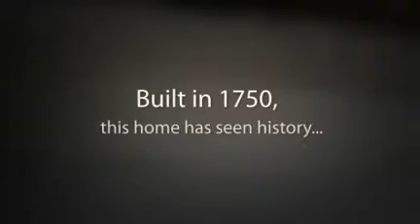53 Cole Road, Chester, NH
With 2 private acres on a quiet country road, this home has tradition. Built in 1750 this Salt Box has seen America grow from pre-revolutionary days to modern times. Original wide pine boards, hand-hewed beams and granite stone foundations will embrace and welcome you. Rural Setting, Landscaped, Wooded Setting, Corner, Level, Country Setting